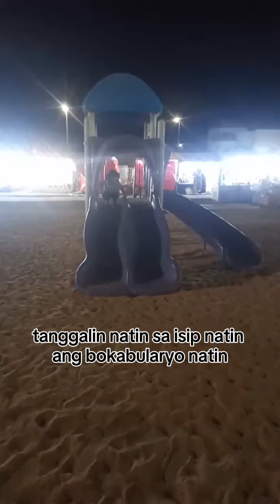REAL TALK- OFW